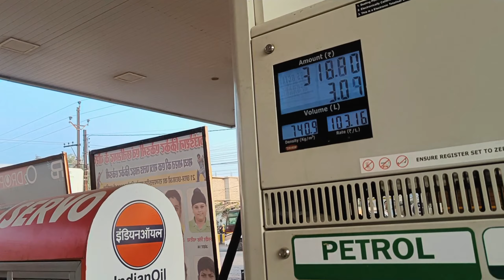winter main part ep1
hello friends we are going for a beautyfull trip
to main part chhattisgarh facing good and bad rods bumps and turns and lots of fun
hope you also enjoy

2